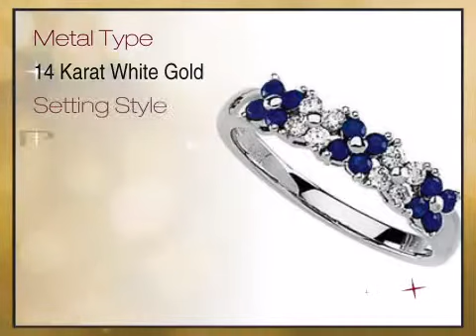Lovely Blue Sapphire Floral & Diamond Band Ring for SALE - 14 kt White Gold - africagems.com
This Lovely Blue Sapphire Floral & Diamond Band Ring for SALE - 14 kt White Gold is brought you - The Trusted Gemstone Experts Since 1984.